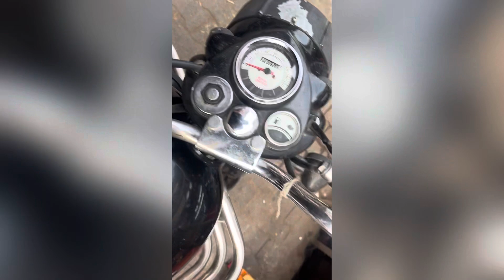My village vlog 2||bhatije ke lie walker#mppolice#uppolice#dailyvlogs#villagelife#vlogger#children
village vlog kksharma mppolice and family